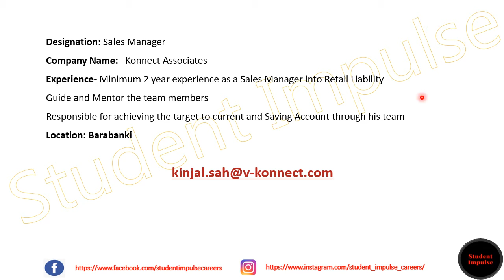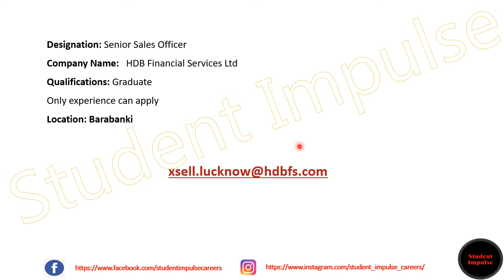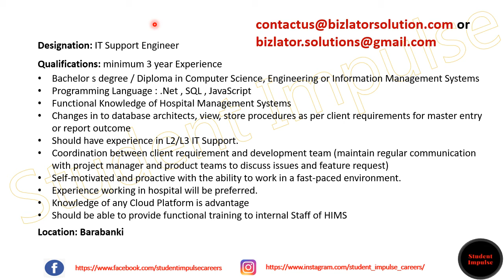Barabanki jobs | Barabanki job vacancy | job vacancy in Barabanki | jobs in UP | Nov & Dec 21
Hi Guys!